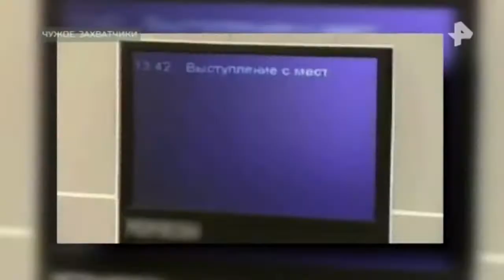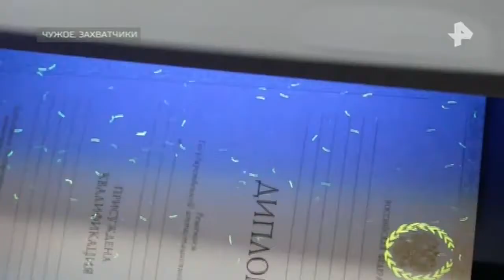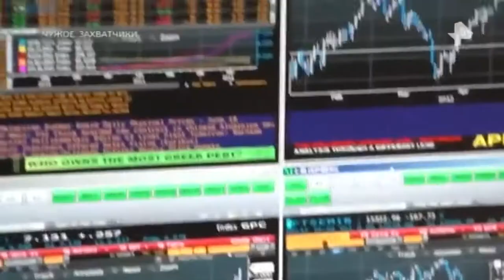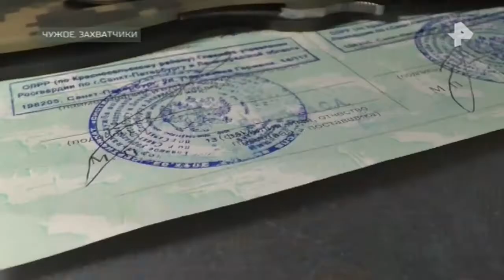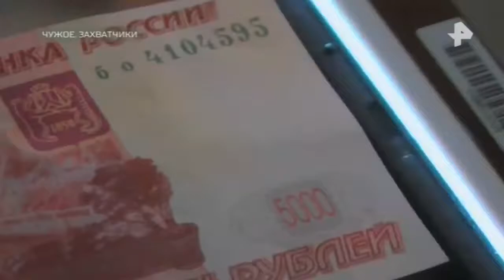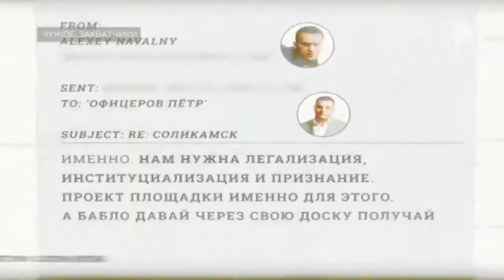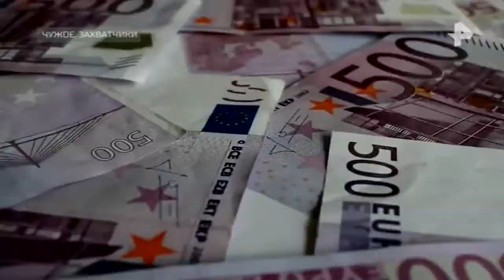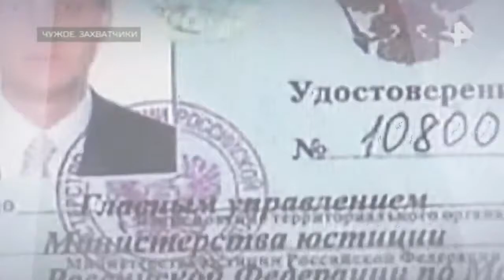Документальный проект. Выпуск от 17.11.2017 Чужое. Захватчики